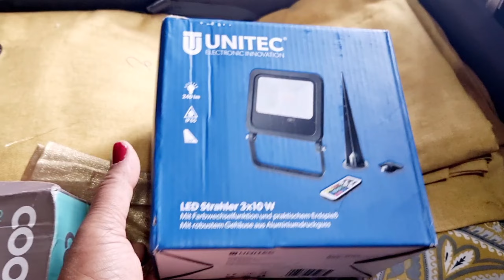বাংলাদেশে যাওয়ার প্রস্তুতি নিচ্ছি|প্রথম Luggage এ কি কি নিলাম|Vlog|Holiday Packing